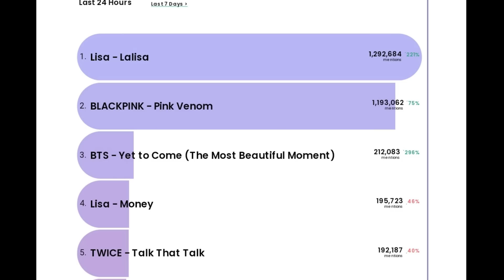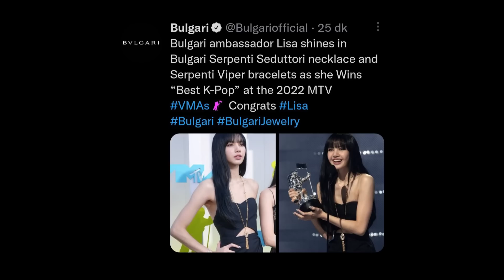คนเกาหลี อึ้ง!! ลิซ่าเป็นคนไทย แต่ได้รับรางวัล MTV ได้ไง